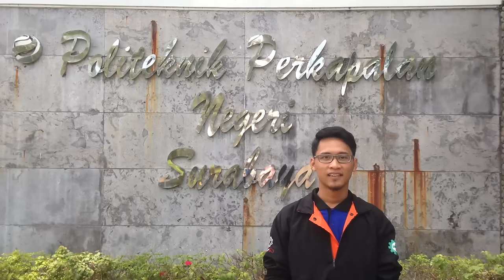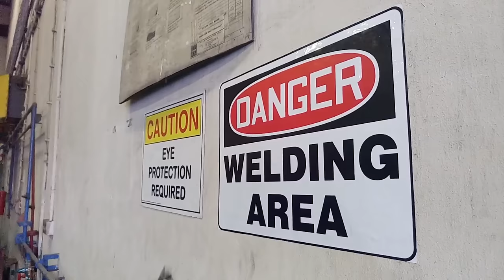"PPNS SWAG" yang memiliki arti Smart, Wonderfull, Active & Growth.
Dalam pembukaan video kami menggunakan konsep Timelapse yang menampilkan lingkungan PPNS seperti parkiran, kelas, lapangan, training center, bengkel sampai gedung direktorat.
selanjutnya isi dari video kami menampilkan interview (Nama, Prodi, Prospek, Jargon Prodi, Jargon PPNS) dari beberapa jurusan, kegiatan, acara yang ada di PPNS.
Yang terakhir adalah penutupan dimana kelompok kami memperkenalkan diri menggunakan konsep vlog.